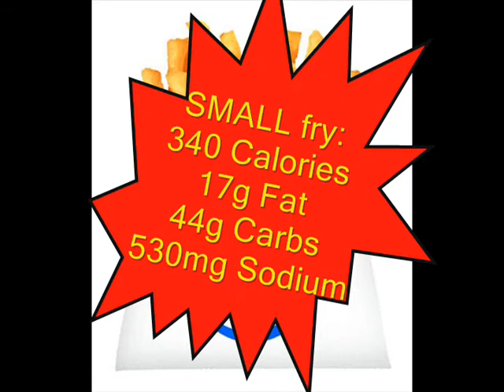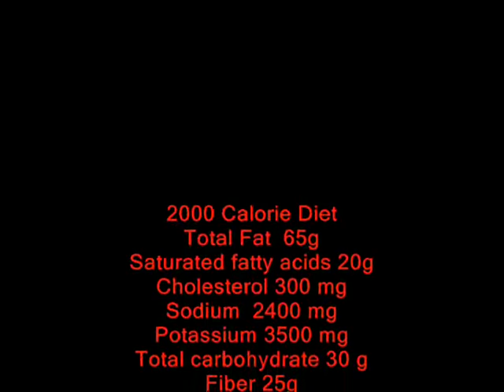Secrets Behind Fast Food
This video is a PSA (Public Service Announcement) developed by students in the Applied Science Profession I course (APSC-101-01) during the fall semester of 2010 at the University of Wisconsin-Stout.  The video project required students to research a science-related topic in which there is an important need to increase public awareness or appreciation of the topic.  It involved surveying possible topics, researching them, choosing a statement of purpose, assembling a script or story board, and creating a video to be placed onto YouTube.  The students were responsible for the content and accuracy of the video along with providing proper citations for the sources of information.